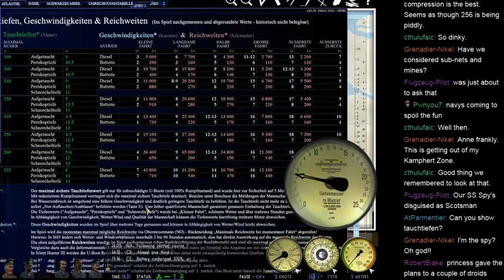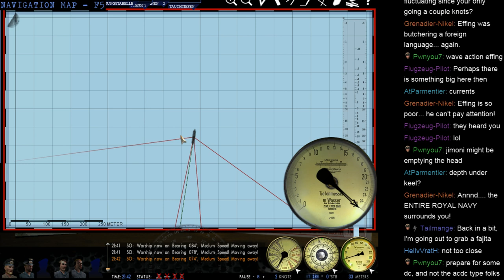Spontaneous Streaming Silent Hunter 3! - Part 33 - Ewe Can't See Me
It's time to go into Loch Ewe itself, and start rapping about breakfast cereals or something.

Future streams will be announced with a quick video on here as well as tweets, so remain vigilant!  I will be streaming basically whenever I feel like it, but hopefully focusing on the weekends.